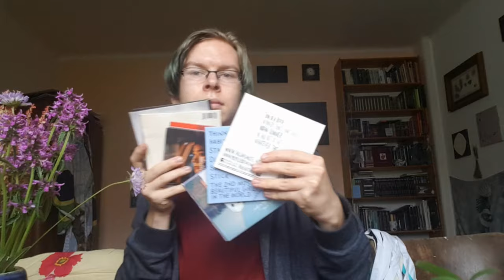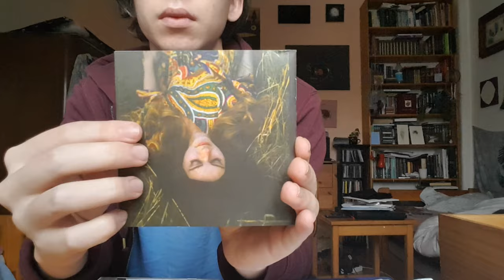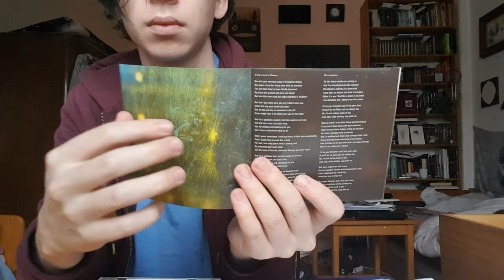Unboxing First Aid Kit The Lion's Roar CD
Another unboxing video - some time ago, I recieved one of my all-time favorite albums, The Lion's Roar by First Aid Kit. It's their second album (of four I think) but it still holds the deariest place in my heart, I think. I have so many nice memories attached to it, and it always felt very magical.

A collection of beautiful and emotional folk songs, be it the anthemic The Lion's Roar, euphoric energy of King Of The World, or irresistably charming Emmylou. The true highlight though must be the epic, almost six minute long, To A Poet, which follows no strict structures and only flows in beautiful surreal way. The sister's voices compliment each other in the perfect harmony.